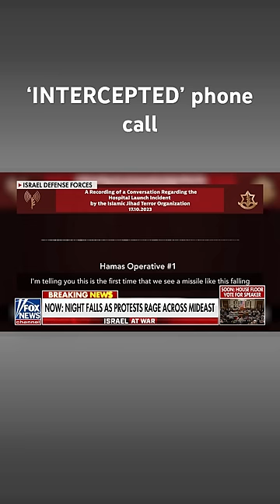Terrorists ADMIT guilt in Gaza hospital blast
FOX News' Mike Tobin reports the latest.